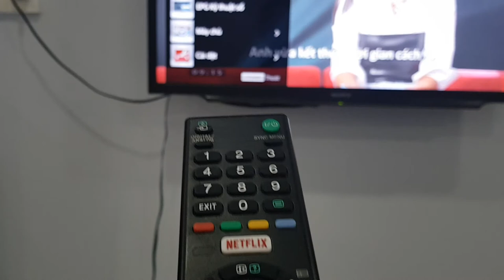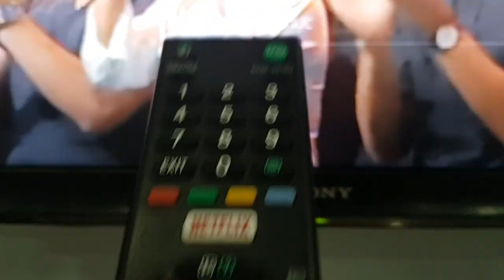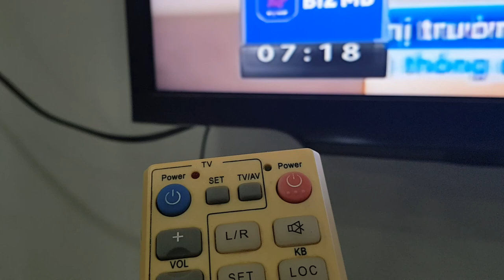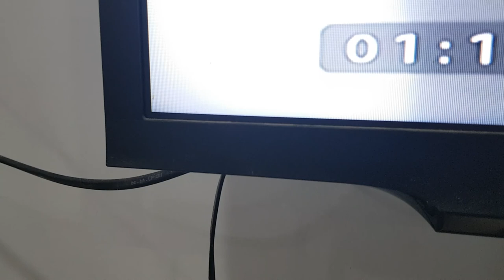Hướng dẫn sử dụng ti vi SONY chi tiết đầy đủ nhất